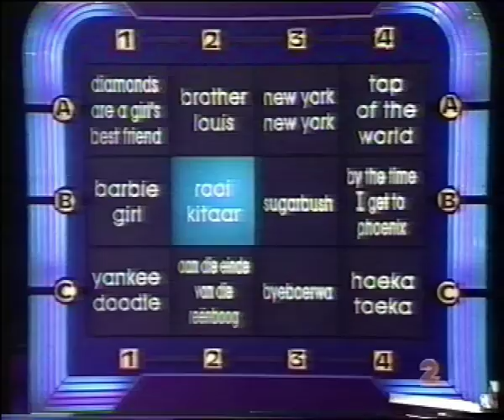Suzanne - 11 jaar oud - Noot vir Noot debuut 1998